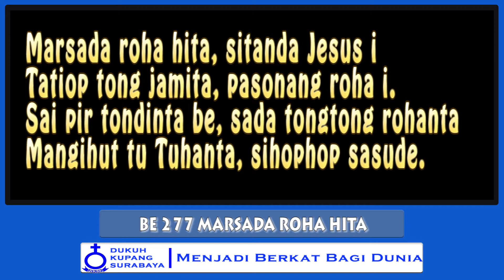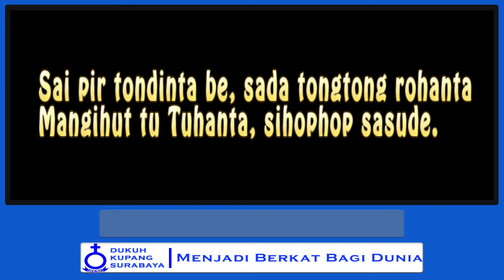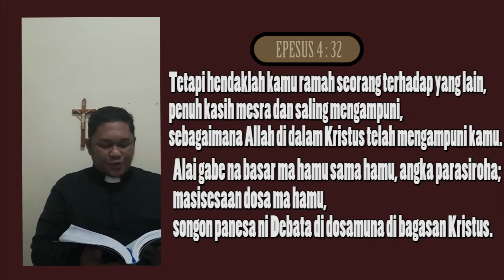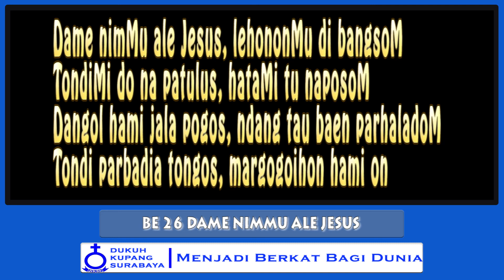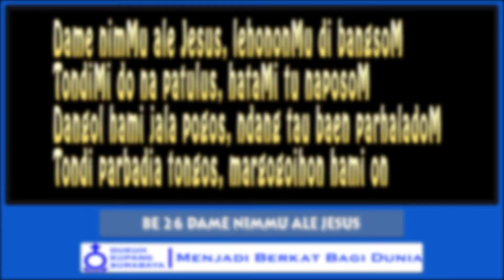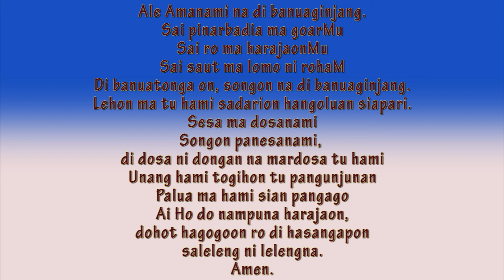Renungan Harian HKBP Dukuh Kupang Surabaya - Selasa, 10 November 2020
Topik, “Masisesaan Dosa Ma Hamu”

Tuhan Memberkati